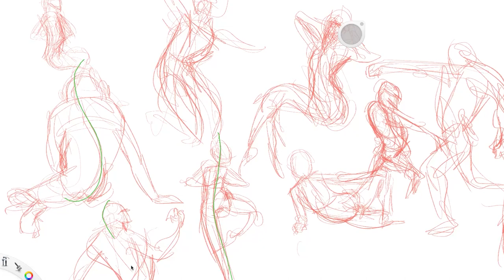Welcome to the Entertainment Arts Bootcamp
Dave Gazdowicz Chair of the Entertainment Arts department at CCS welcomes you to this series of informational videos that may be helpful to you as you work on your personal work and portfolio.